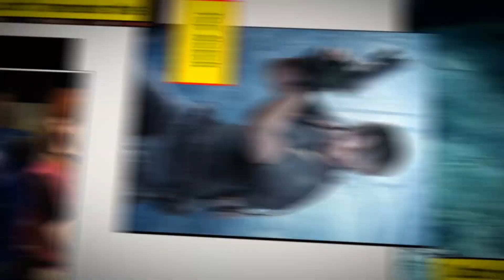Top 5 Resident Evil Games EVER!!!!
Urban Gameplay presents the Top 5 Resident Evil Games EVER!!!

This brand new Urban Gameplay Gaming Video will focus on the best Resident Evil games ever created. Some refer to the game as Resident Evil some refer to it as Biohazard but one thing we must agree with is that Capcom has brought us one of the greatest survival horrors series of all in. In this urban Gameplay Video I am going to be sharing my Top 5 Resident Evil Games of all time. Finding the greatest Resident Evil Games and listing the top 5 was extremely difficult and I was considering doing a Top 10 Resident Evil Game list but I feel that 5 is certainly more impactful.